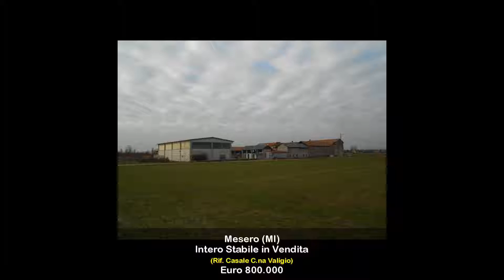Intero Stabile in Vendita a Mesero (MI)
Casale indipendente con due appartamenti posti al piano 1° di mq. 110 e 115, composti da tre locali, cucina abitabile, bagno, cabina armadio e balcone - al piano terra: tre ampi locali taverna/hobby, lavanderia per un tot. di mq. 150 e terrazzo di mq. 70, con annesso ampi rustici, stalle e porticati per un tot. di mq. 580, un capannone di recente costruzione di mq. 675, il tutto completamente recintato con cortile di mq. 2.000. Posizione altamente visibile da strada di accesso all'autostrada A4 e alla superstrada della Malpensa.